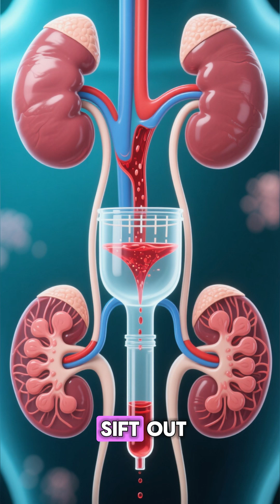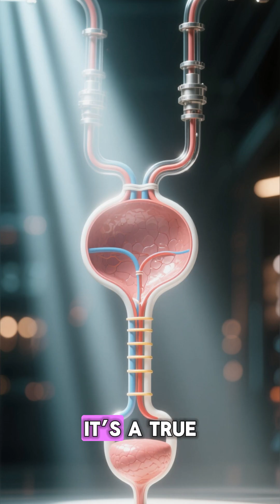humananatomyandorganssystems urinarysystem anatomy anatomia human humananatomy